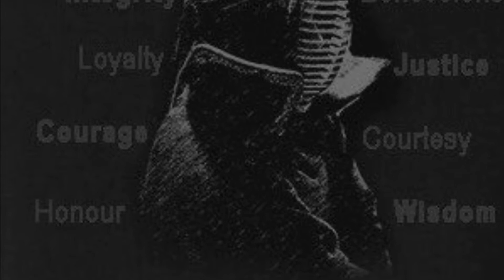Kendo T-shirt Design Contest 2017 by Kendo-Guide.com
Kendo T-shirt Design Contest 2017 is sponsored by Kendo-Guide.com. If you are a designer or an artist with a lot of love toward kendo or samurai culture, join the contest, as I did:

This video is based on my design and its publish has been approved by Masahiro Imafuji sensei.

O Διαγωνισμός Σχεδίου Kendo T-shirt 2017 επιχορηγείται από το Kendo-Guide.com. Αν είστε σχεδιαστής ή καλλιτέχνης με μεγάλη αγάπη για το kendo ή την κουλτούρα των σαμουράι, λάβετε μέρος στο διαγωνισμό, όπως εγώ:

Αυτό το βίντεο βασίζεται στο δικό μου σχέδιο και η δημοσιοποίση του έχει εγκριθεί από τον Masahiro Imafuji sensei.